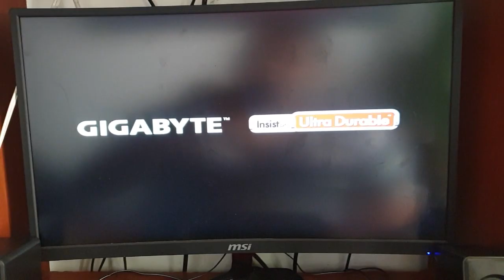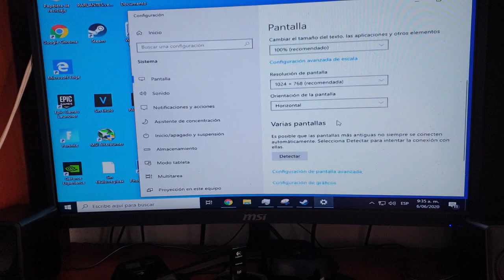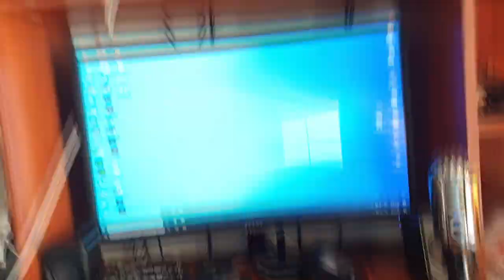Me compre una TARJETA GRAFICA a 10$ - SUCESO INESPERADO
hoy les traigo una gráfica que me costo 10$ (bueno, realmente unos 13$) el cual mi ideal es realizar varias pruebas  con diferentes juegos para ver cual es el potencial de esta gráfica con un costo bajo

pero espera

paso un suceso inesperado con esta gráfica que hecho todo a perder

SÍGUEME